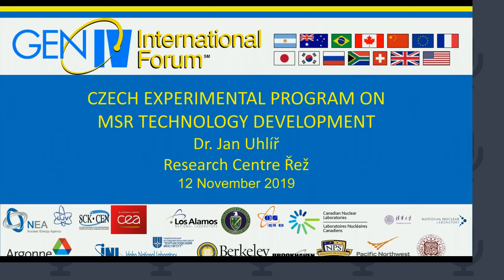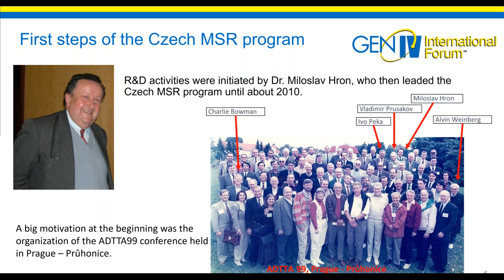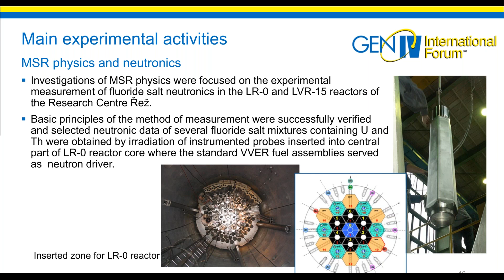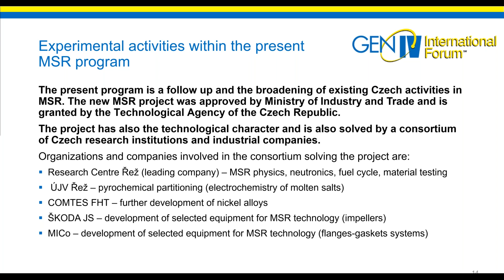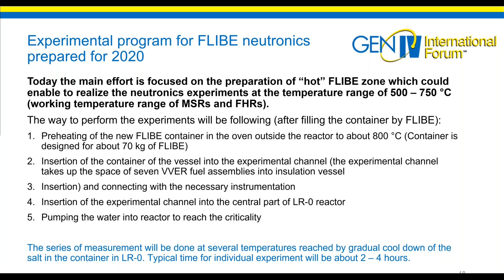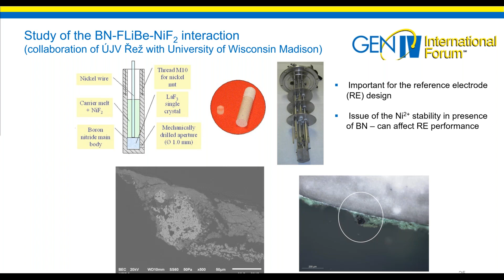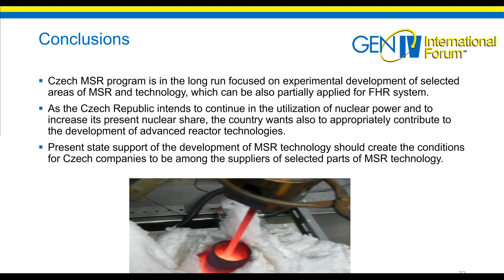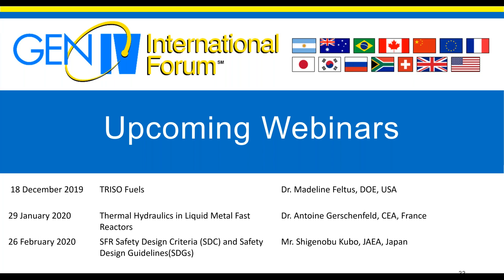Webinar 035: Czech Experimental Program on MSR Technology Development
This webinar was held on: November 12, 2019

You can find the presentation given during this webinar on the page of the webinar
The list of all the GIF Webinars can be found
And more information can be found on the GIF Education and Training Activities webpage

The webinar will give an overview of the existing experimental development of Molten Salt
Reactor (MSR) technology in the Czech Republic. A technology of nuclear reactor systems with
 liquid molten salt fuel has been investigated in the Czech Republic since 1999. After 2005, the
 studies cover also thorium – uranium fuel cycle technology. Today a new, four-year (2017–
2020) project of MSR technology development is the key component of the Czech MSR R&D

program on fluoride salt-cooled nuclear reactor systems. The project is a follow-up and broadening of existing Czech activities in MSR. The aim of the project is to contribute to the development of MSR and FHR reactor technology in the area of reactor physics, nuclear chemical engineering and material research. The project is solved by a consortium of Czech research institutions and industrial companies leaded by the Research Centre Řež.

Dr. Jan Uhlíř works for the Research Centre Řež, Czech Republic as a Senior Researcher of the Nuclear Fuel Cycle Program. Prior to that, he worked for more than 30 years for the ÚJV Řež - Nuclear Research Institute, which is the mother company of the Research Centre Řež. From 1990 to 2012 his positions

were Head of Fluorine Chemistry Department and Deputy Director of Fuel
 Cycle Division. His long-term expertise is mainly in the development of
Fluoride volatility reprocessing method and other fluoride pyrochemical

 partitioning technologies, recently of those devoted to MSR fuel cycle. Jan
 Uhlíř has been a leader of several national projects devoted to the nuclear fuel cycle, pyrochemistry and molten salt technology granted mainly by the Ministry of Industry and Trade of the Czech Republic. He was also responsible for the chemical part of the national project SPHINX devoted to the experimental development of MSR technology. He participated in several European projects devoted mainly to pyrochemical partitioning and MSR technology. Dr. Uhlíř is a representative of the Czech Republic in the Working Party on Scientific Issues of the Fuel Cycle of the OECD-Nuclear Energy Agency, a member of the MSR Provisional System Steering Committee of the Gen IV
 International Forum as a representative of EURATOM and a member of the
 High Scientific Council of the European Nuclear Society. He earned his M.S. in
 Chemical Engineering and PhD. in Nuclear Fuel Technology from the
 University of Chemistry and Technology in Prague.